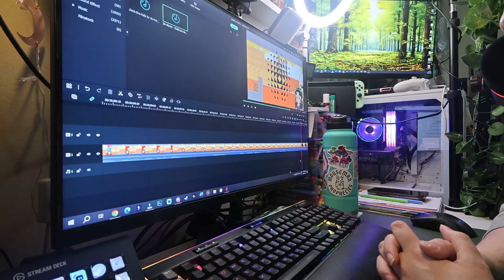being productive & long stream day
I tried to power through, but a nap was needed!

Equipment:
Camera: Canon Powershot V10
Tripod:  HG-100TBR Tripod Grip
Editing Software: Filmora